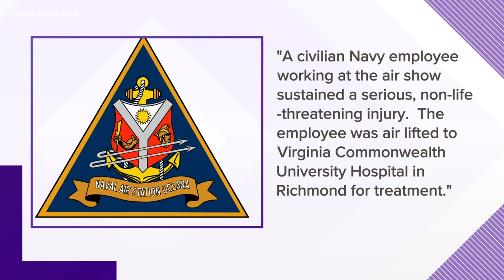NAS Oceana Air Show returns to Virginia Beach, worker seriously hurt during set up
The show must go on. More than 8,000 students got a hands-on STEM education during the NAS Oceana air show practice.